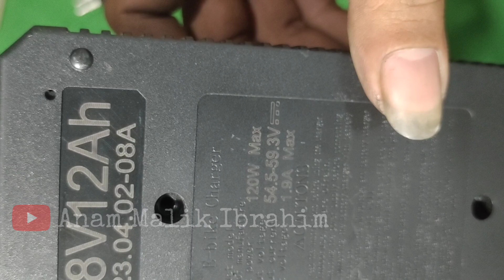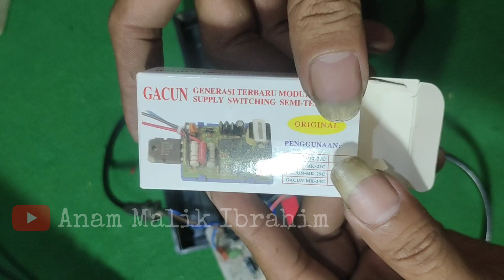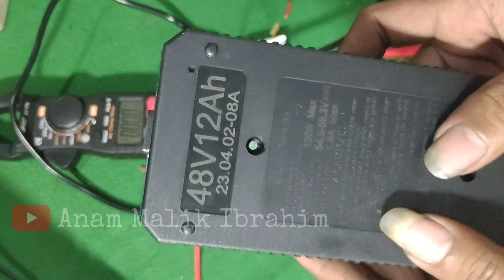SEPEDA LISTRIK U'WINFLY MATI TIDAK BISA DI CAS COBA CEK ADAPTORNYA